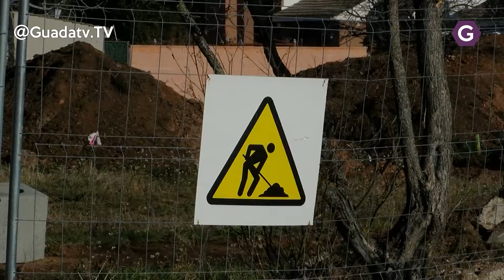Comienzan las obras del nuevo pump track de Azuqueca.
Ya han comenzado las obras del nuevo espacio de ocio proyectado por el Ayuntamiento de Azuqueca sobre una parcela de más de 5000 m2 en la avenida Senda del Medio y que contará con un pum track de 1200m2 de superficie y con un área para la práctica del mini golf.